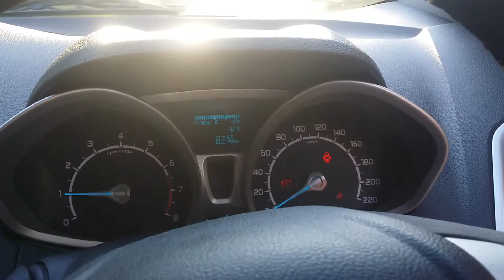Full DD System Ford Ecosport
My DD sound System in my Ford Ecosport
2 x 10" DD Subs
2 x DD Split Systems
2 x Tivo Range RA Amps
Dynamat everywhere!
Custom Enclosure
All done by NixbOm (Nick Emmett) and Abrie Rautenbach